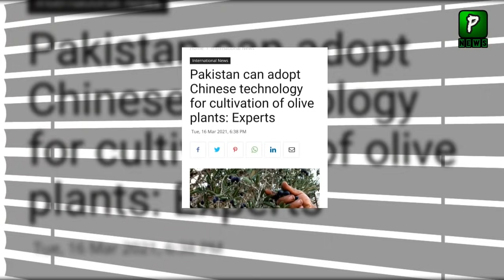Pakistan adopt Chinese Technology For Olive plants | Olives | 19March2021 | Made In Pakistan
Pakistan adopt Chinese Technology For Olive plants | Olives | 18March2021 | Made In Pakistan